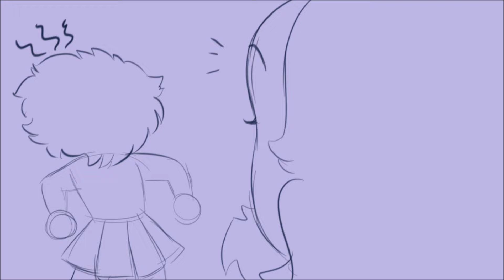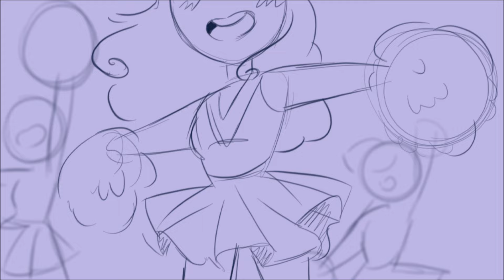Dead Girl Walking (Reprise) | Heathers Animatic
I hope you guys enjoy this! Also I want to say thank you so much for the grow in subscriptions I mean WOW!!! 400+ SUBS?!?!?!
 you guys really are amazing and have inspired me to continue to produce videos I will be sure to keep doing so!